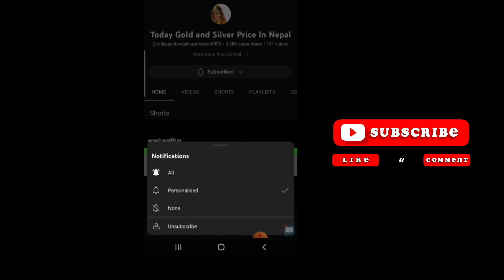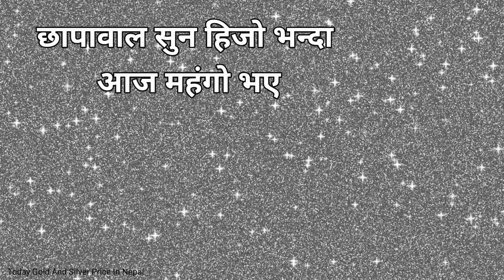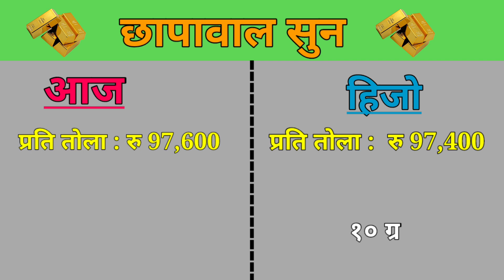Today Gold And Silver Rate in Nepal | आजको सुन चाँदी दर